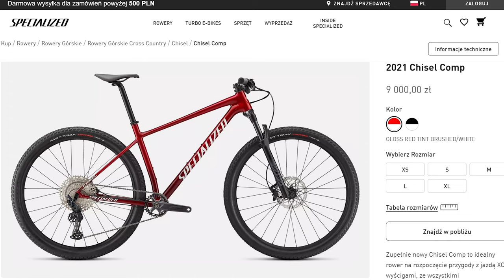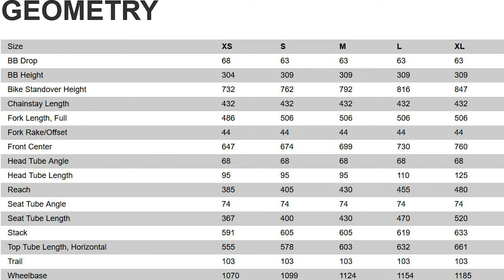SPECIALIZED CHISEL Comp 2021 // Duże Modyfikacje i Waga Poniżej 10Kg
Przedstawiam mocno zmodyfikowanego Specialized'a Chisel'a Comp z roku 2021, w rozmiarze L.